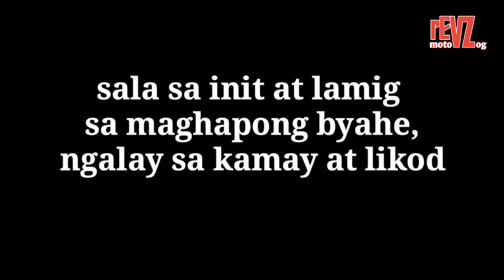BUHAY NG ISANG RIDER | REVZ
We Work. We Ride

Para sa aking FACEBOOK PAGE Paki LIKE & FOLLOW Ito yung